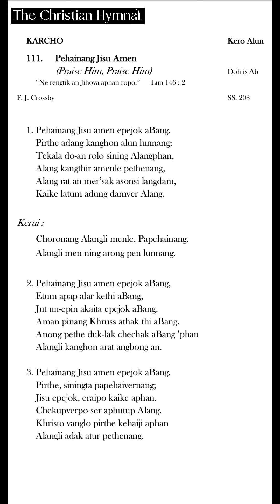Pehainang Jisu Amen (C) - Track